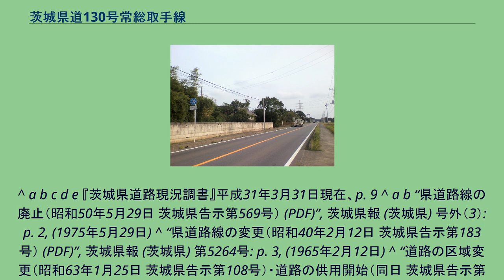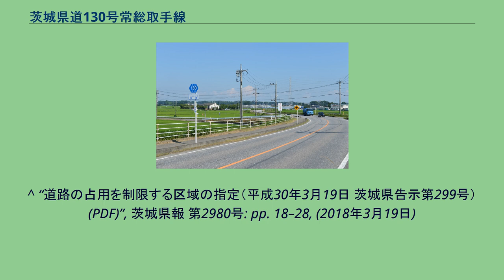茨城県道130号常総取手線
茨城県道130号常総取手線 つくばみらい市箕輪（2015年7月） つくばみらい市古川（2010年9月） 茨城県道130号常総取手線（いばらきけんどう130ごう じょうそうとりでせん）は、茨城県常総市からつくばみらい市を経由し取手市に至る一般県道である。
常総市水海道諏訪町より東方向へ向かい、つくばみらい市を経て取手市白山の国道294号・白山8丁目交差点へ至る路線。
大部分の区間は、小貝川と平行してつくばみらい市を南北に縦断する。
起点・水海道諏訪町より国道294号常総バイパスまで常総市内の約1.1キロメートル (km) 区間は国道354号と重複する他、つくばみらい市南部で茨城県道19号取手つくば線との重複となる。
1975年（昭和50年）5月29日、前身にあたる県道酒詰水海道線（整理番号153）、旧・寺原停車場線（整理番号347）が廃止され、これに代わる県道路線として起点を水海道市諏訪町、終点を取手市大字井野（現在の白山8丁目）とする県道水海道取手線が認定された。
1995年（平成7年）に茨城県道の路線の再編が行われ、整理番号130へ変更となる。
起点側の自治体の合併（いわゆる平成の大合併）に伴い、水海道市が常総市と改称されていたことから、2006年（平成18年）に現在の路線名である県道常総取手線に改称されている。
つくばみらい市豊体地内で常総取手線と野田牛久線が交差する豊体交差点は、クランク状の変則的な交差点であったため慢性的な交通渋滞をきたしていたが、2014年（平成26年）につくばみらい市合併特例債を活用した豊体交差点を含む道路改良事業によって開通したつくばみらい市道（通称豊体バイパス：延長800 m）により、変則交差点が解消された。
また、2016年（平成28年）に終点である国道294号と取り付く交差点の改良が行われるなど、渋滞緩和に向けた道路改良事業が行われている。
道路法の規定に基づき、常総市新井木（新井木交差点） - つくばみらい市谷井田（主要地方道取手つくば線交差）間および、取手市山王（主要地方道取手つくば線交差） - 同市白山（白山8丁目交差点）間は、緊急輸送道路として機能を維持するため、災害発生時の被害拡大防止を目的に道路用地内に電柱を建てることが制限されている。
^ a b “道路の区域決定・道路の供用開始（昭和50年5月29日 茨城県告示第568・576号） (PDF)”, 茨城県報 (茨城県) 号外（3）: pp. 2,5–6, (1975年5月29日) ^ a b “道路の区域の変更（平成29年3月9日 茨城県告示第249号） (PDF)”, 茨城県報 (茨城県) 第2876号: pp. 15–16, (2017年3月9日) ^ a b c “県道路線の認定（昭和50年5月29日 茨城県告示第568号） (PDF)”, 茨城県報 (茨城県) 号外（3）: p. 1, (1975年5月29日)
^ a b c d e 『茨城県道路現況調書』平成31年3月31日現在、p. 9 ^ a b “県道路線の廃止（昭和50年5月29日 茨城県告示第569号） (PDF)”, 茨城県報 (茨城県) 号外（3）: p. 2, (1975年5月29日) ^ “県道路線の変更（昭和40年2月12日 茨城県告示第183号） (PDF)”, 茨城県報 (茨城県) 第5264号: p. 3, (1965年2月12日) ^ “道路の区域変更（昭和63年1月25日 茨城県告示第108号）・道路の供用開始（同日 茨城県告示第109号） (PDF)”,
茨城県報 (茨城県) 第7623号: pp. 4–5, (1988年1月25日) ^ “道路の区域の変更（平成2年5月7日 茨城県告示第638号） (PDF)”, 茨城県報 (茨城県) 第137号: p. 3, (1990年5月7日) ^ “県道の路線名および整理番号の変更（平成7年3月30日 茨城県告示第436号） (PDF)”, 茨城県報 (茨城県) 第637号: pp. 8–12, (1995年3月30日) ^ “県道の路線名の変更（平成18年3月23日 茨城県告示第354号）
(PDF)”, 茨城県報 (茨城県) 第1758号: p. 19, (2006年3月23日) ^ “車両制限令に基づく道路の指定及び車両の通行方法の指定（平成18年4月3日 茨城県告示第443号） (PDF)”, 茨城県...